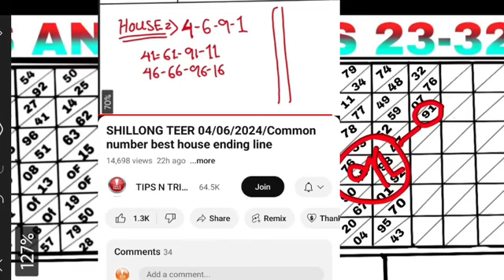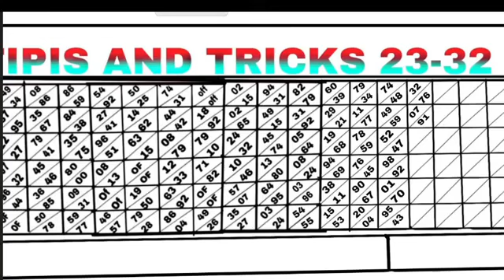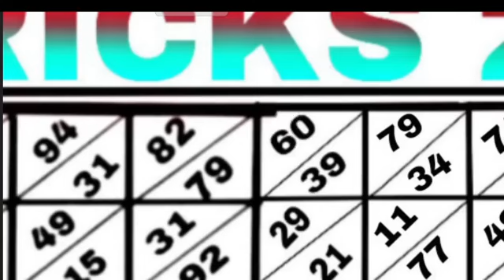Shillong teer target 05-06-2024@Musicbang234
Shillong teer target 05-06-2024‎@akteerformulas